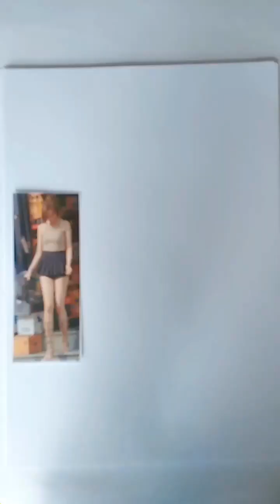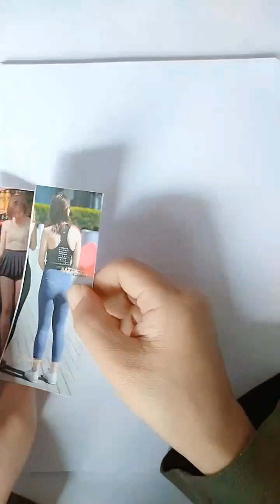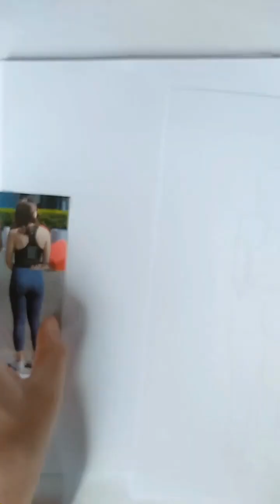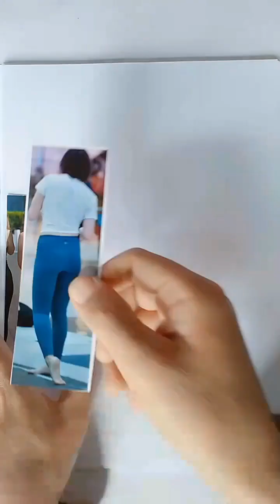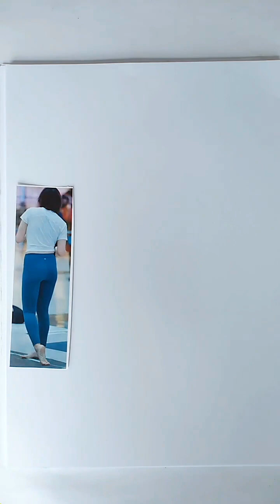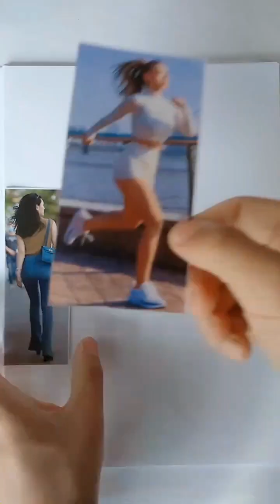How do i bring an attractive girl